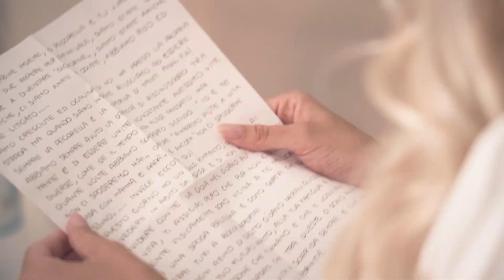Denise and Cristian | Wedding Videos 2020 | Location Villa Baiana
Location Villa Baiana

TECHNOLOGY: We use ten drones with 4k and 6k technology, high quality equipment for a cinematic rendering. Furthermore, we offer stage effects with a bubble machine for the evening scenography, guestbook and photo booth upon request with professional printers for further memories of your loved ones.

TECHNICAL SPECIFICATIONS
* 2K, 4K and 6K drone footage for a unique and inspiring perspective.